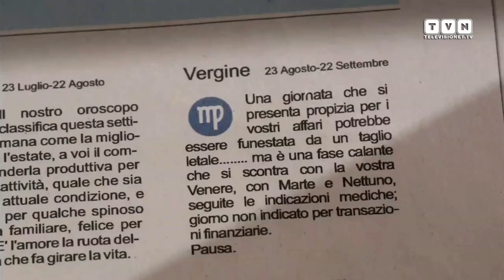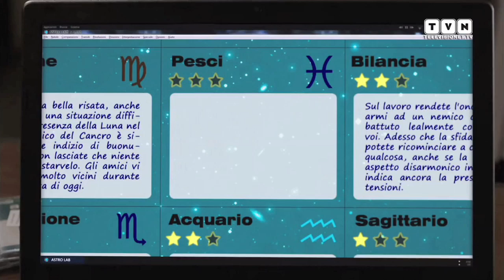Ma tu di che segno 6? - La nuova commedia di Natale di Neri Parenti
Lo sapete quali sono le tre parole più cercate online? Meteo, Papa e Oroscopo. E sull'oroscopo Neri Parenti ha deciso, giustamente dal suo punto di vista, di farci un film. E i suoi film, che vi piaccia o meno, arrivano a un grandissimo pubblico. In “Ma tu di che segno sei?” racconta tante storie di quotidianità italiana attraverso ossessioni, follie e scaramanzie legate all'argomento più amato e dibattuto dagli italiani: i segni zodiacali. E allora ecco che nasce un film pronto per le feste natalizie con un cast ampissimo: da Massimo Boldi a Pio e Amedeo, Gigi Proietti e la nuova bomba sexy Mariana Rodriguez. Abbiamo incontrato Neri Parenti e il cast a Milano.